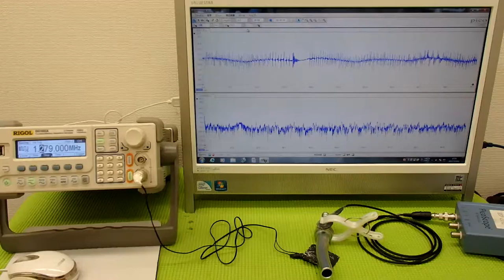オリジナル超音波システムの開発技術 ultrasonic-system